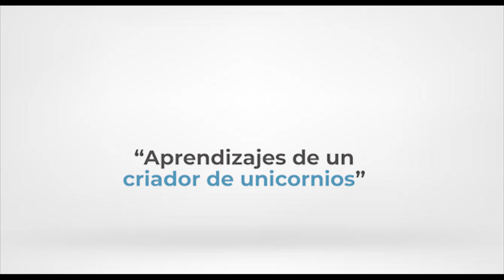MASTERTHINK - Lisandro Bril - "Aprendizajes de un criador de unicornios"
🧐 ¿Cómo podemos explicar la economía del conocimiento? ¿Qué beneficios trae apostar en tecnología? ¿Cuáles son las oportunidades del venture capital dentro del agro?

🗣️ Lisandro Bril nos sumerge en el mundo del capital de riesgo a través de su mirada visionaria con respecto a los emprendimientos de “alto impacto”.
En esta charla MasterThink, nos cuenta cómo pasó de ser pionero a convertirse en uno de los principales actores del Venture Capital en Latinoamérica, por qué la tecnología es fundamental para el capital de riesgo y cuáles son las oportunidades o desafíos que ve para el agro en Argentina y específicamente en el interior del país 🌾